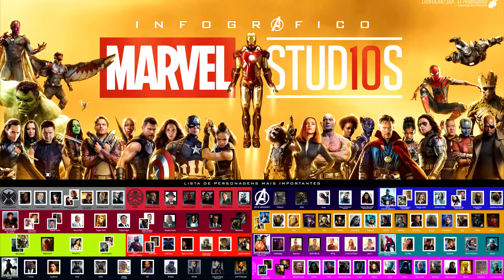Marvel 10 anos: MCU fase 2 VINGADORES GUERRA INFINITA: A jornada - O Analisador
A Marvel completa 10 anos! E na nossa série de especiais até Vingadores Guerra Infinita, vamos voltar no tempo e ver o que devemos lembrar da fase 2 do MCU! Tudo isso para você chegar só na feitiçaria pélvica no cinema!

Infográfico da cronologia dos fatos destes 10 anos de Marvel Cinematic Universe!